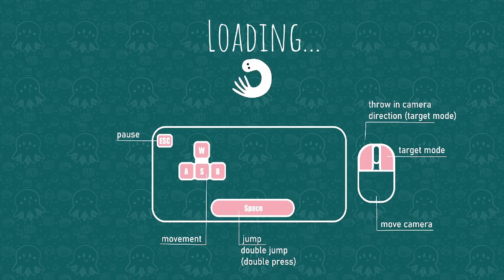How do i get all the way up there!! (Octarina)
let me know about any games you would like me to play